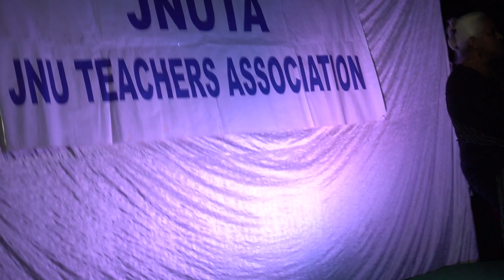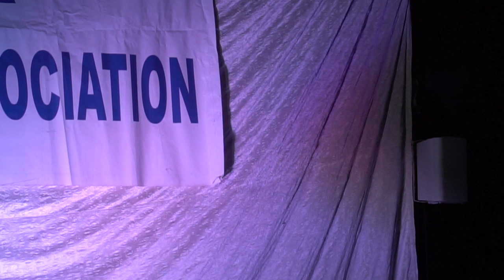KAISI KHUSHBOO HAI? : Maya Rao's Brilliant Performance in JNU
On the occasion of Republic Day JNUTA presented a great evening, THE CONSTITUTION AT 70 --- Democracy, Citizenship and Public Education. In a Panel Discussion Anupama Roy, Arfa Khanum Sherwani, Narender Kumar, Shirin Rai, P. Puneeth and Vikas Gupta were among the discussants. Prof. Sachidananda Sinha chaired the Session. The discussion followed by some brilliant performances. 5-00 p.m. onwards, Sabarmati Lawns, Jnu, 25 January 2020. Maya Krishna Rao performed so brilliantly. She is an Indian theatre artist, stand-up comedian and social activist. Her well-known plays include Om Swaha, Dafa No. 180, Ravanama and Heads Are Meant for Walking Into. She is a recipient of the Sangeet Natak Akademi Award, which she returned five years later citing growth of intolerance in India.